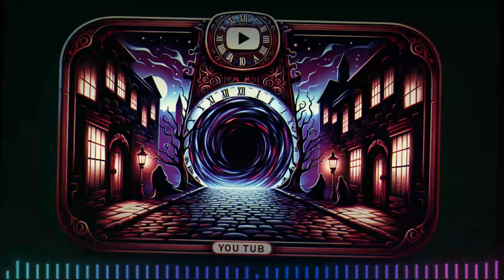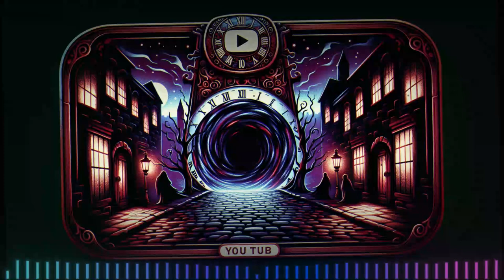4 TRUE TIME TRAVEL HORROR STORIES ANIMATED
Dive into the eerie unknown with "Trapped in Time: The Portal's Dark Secret"! 🕰️💀 Bringing you fresh, spine-tingling scary stories that blend horror and suspense in ways you've never imagined. This video takes you on a harrowing journey through time, unveiling secrets so dark, they'll leave you questioning reality. If you're looking to binge-watch content that keeps you at the edge of your seat, you've found your match. Checkout my new audio channel for more creepy tales that will haunt your dreams.

Don't forget, each story is a gateway to a new, chilling world. From the depths of twisted time travel theories to heart-stopping encounters with the unknown, I bring you horror and suspense that's both fresh and tasty.

CHAPTERS:
0:36 - Time Travel Explained
7:34 - Mysterious Man in Gray
15:36 - Dead Girlfriend Dating App Encounter
25:00 - Sister's Mysterious Disappearance
27:50 - Sister's Instagram Mystery